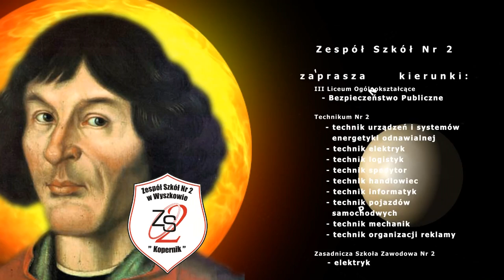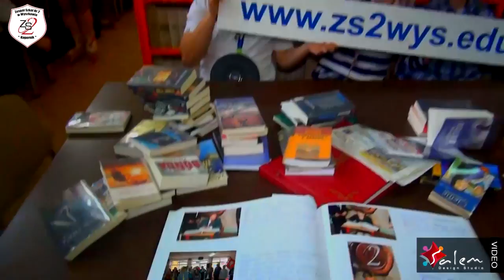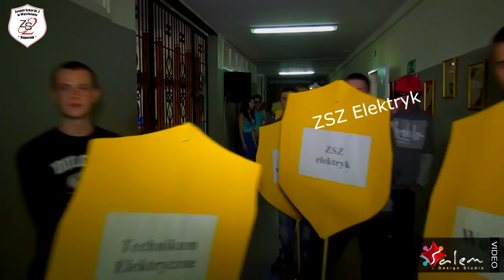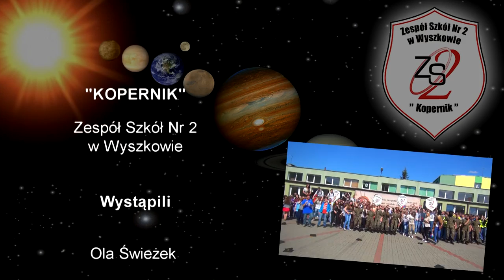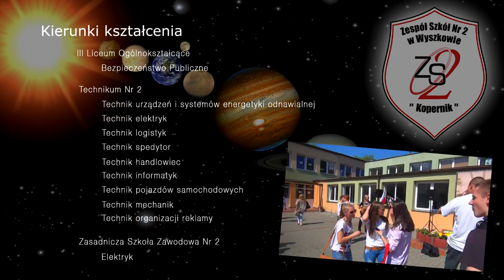LIPDUB - ZS 2 "KOPERNIK"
LIPDUP do utworu Pharrell Williams - Happy
"KOPERNIK" - Zespół Szkół nr 2 w Wyszkowie

Zdjęcia i montaż: Mariusz Łubiński - Salem Desing Studio

Tracklista:
Pharrell Williams - Happy
ShanteL - A ty daj